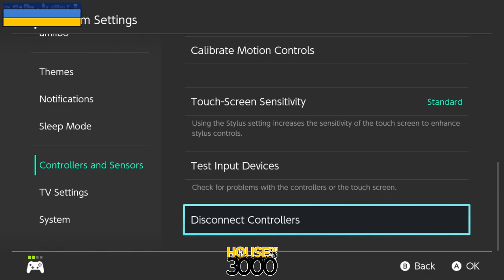Xeno323 Pool A1 Winners Round 1 Jazzy G vs pikachuraichu